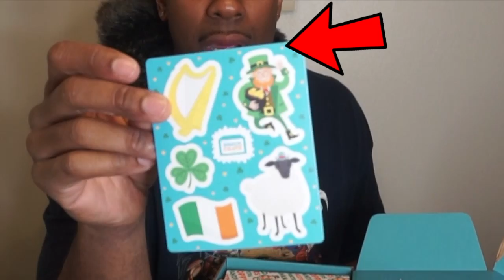The ULTIMATE IRISH SNACK Taste Test!!!! ( SHOCKING!!!)